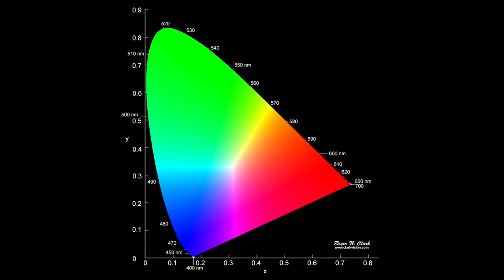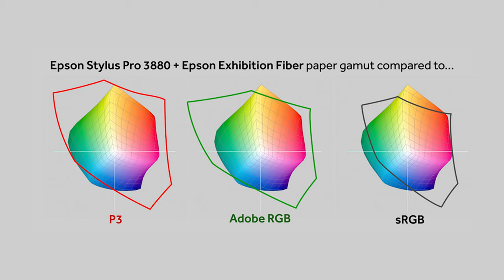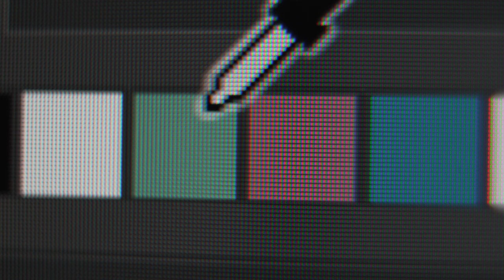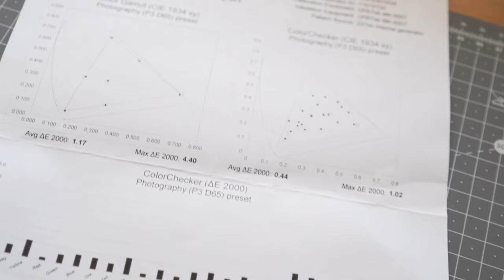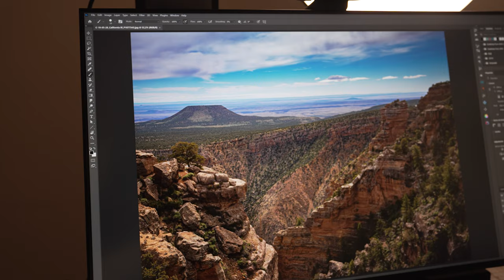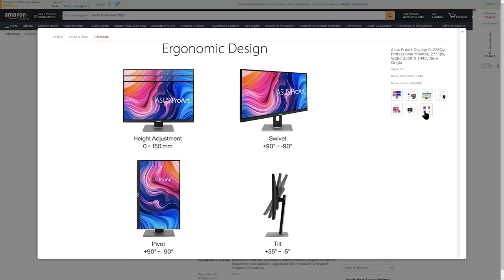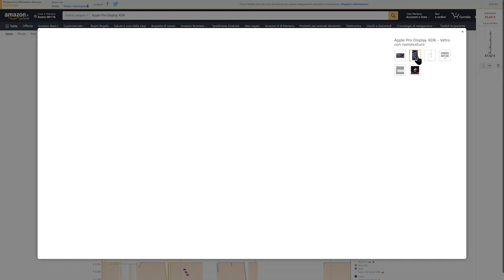Monitor per Fotografia: TUTTO quello che devi sapere 🖥️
Monitor per fotografia Economico
Monitor per fotografia Professionale
Apple Pro Display XDR
Il mio monitor HP Z27xs G3 (1A9M8AT#ABB)
- su eBay
- su Amazon
Calibratore per monitor

Il miglior monitor per fotografia dovrebbe avere una serie TEORICA di caratteristiche che finiscono col far lievitare il prezzo. Serve il 4k? E i 27 Pollici? È indispensabile la copertura dello spazio colore Adobe RGB? Vediamo come trovare un monitor economico ma perfetto per fotoritocco e editing video!

0:00 Intro
1:28 Tipo di pannello (IPS vs,. TN vs. AMOLED)
3:11 Color Gamut e Spazio Colore
9:44 Dimensione & risoluzione (PPI)
12:20 HP Z27xs G3 (il monitor che ho scelto)
15:08 ASUS ProArt PA278QV (miglior monitor economico per fotografia)
15:38 Dell UP2720Q (monitor professionale per fotografia)
16:11 Apple Pro Display XDR